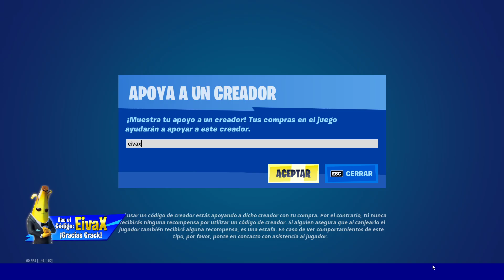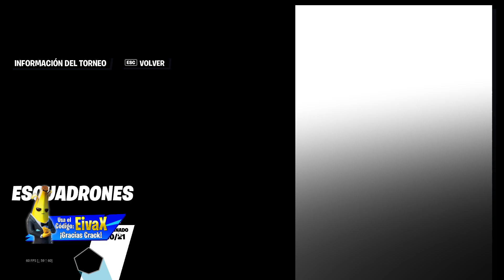COMO CONSEGUIR GRATIS LAS NUEVAS RECOMPENSAS DE FORTNITE - COPA PESADILLA ANTES DE LA TEMPESTAD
Así es chicos, en este vídeo veremos como conseguir las recompensas de la nueva copa pesadilla antes de la tempestad, cual es una copa de estampida de la horda en la cual podremos conseguir las siguientes recompensas:

Pantalla de carga - 500 puntos
Grafiti Iracundo - 1000 puntos
Emoticono GG grotesco - 2000 puntos

Así que si te preguntabas cuantos puntos se necesita para conseguir las recompensas, a que hora comienza la copa en todos los paises y como conseguir personas con quien jugar la copa, mira este vídeo.